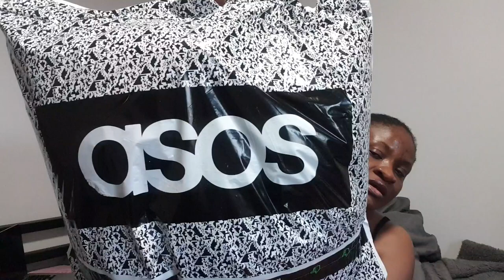SURVIVING THE UK WITHOUT FAMILY|I FEEL ALOT BETTER,ASOS/BOOHOO HAUL,DIYing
My name is Ibby, I'm currently schooling and living in the United Kingdom. I'm from Rivers State, Nigeria.

I use a Samsung S9+ to film
I use songs from Epidemic sounds for my vlogs and I pay a monthly fee of $15